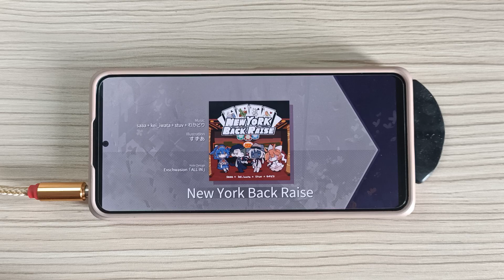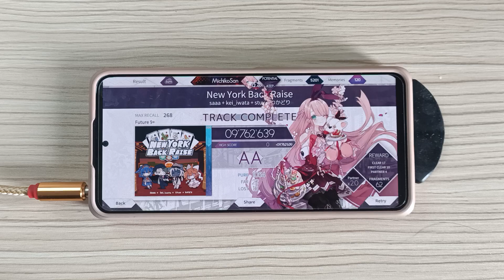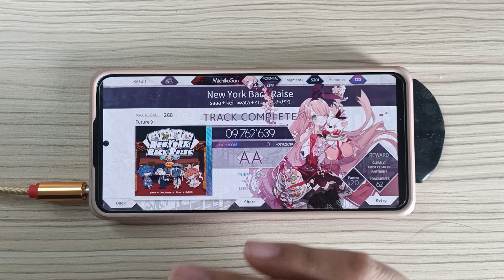[Arcaea] New York Back Raise - saaa + kei_iwata + stuv + わかどり | Future Lvl. 9+ | First Try